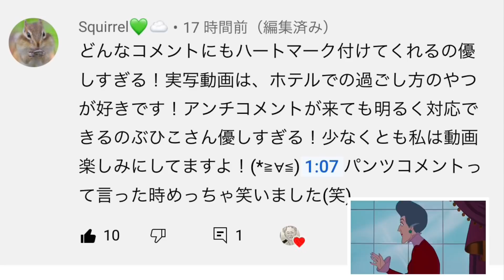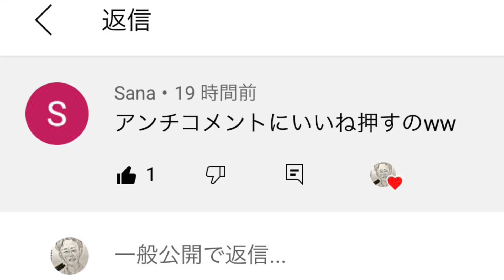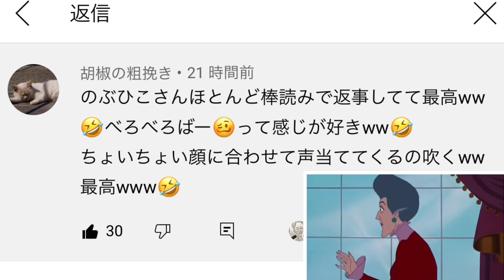みんなの優しいコメントにデーモン姉ちゃんがキレてます💢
みんな優しいコメントありがとぉ。俺ギャルやからさ「ありがとう」じゃなくて「ありがとぉ」なんよ。

「マジ」は「まぢ」やし「アソコ」は「ぁそこぉ」やし。

これからもこんなギャルギャルしい俺をよろしく頼むぞ。

By デーモン

　はーいどうものぶひこです。友達とBBQしてたら、「コロナ禍やのに何してんねん！」と親に家を追い出されました。5人でしてたんやしええやん…って思ったけど軽率な行動だったななどと。

コロナも増えてきたしみんな気をつけて生活しような。

By のぶひこ